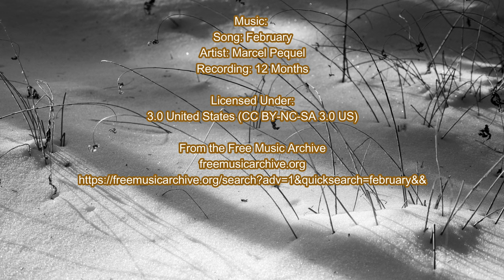Skis and Sled, Adirondack Winter Backpacking, Sargent Ponds, February 2022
February 2022, the first whispers of spring appear and a three day trip with skis and sled to Lower Sargent Pond near Long Lake. The weather turned and I had to leave my gear to get out. Went back later and retrieved it.